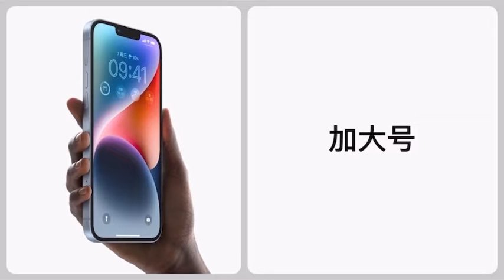iPhone 14 / 14Plus Chinese Trailer ad